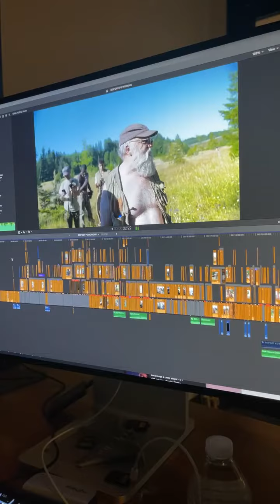Nelk Boys Instagram LIVE - July 05, 2021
Nelk Boys went live on Instagram today July 05, 2021. This is the full livestream for Nelk Boys. We are dedicated to archiving all of Nelk Boys's Instagram livestreams on this channel